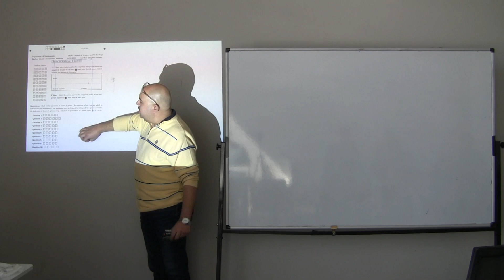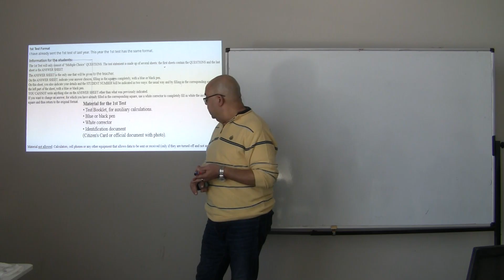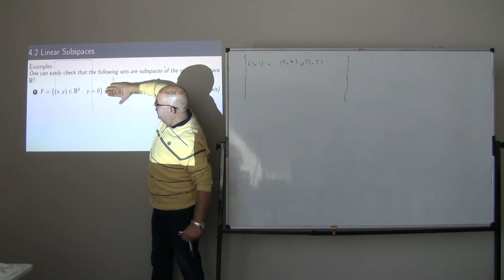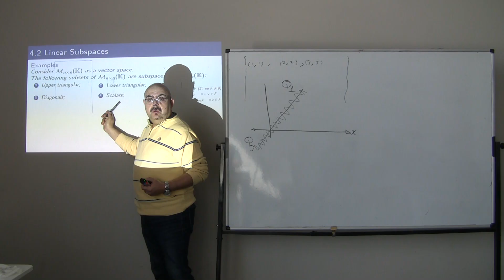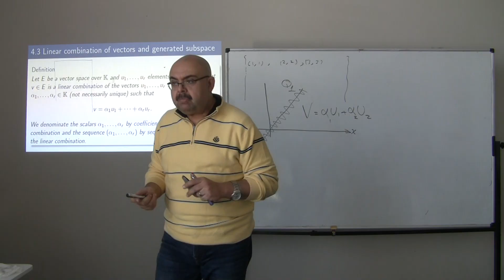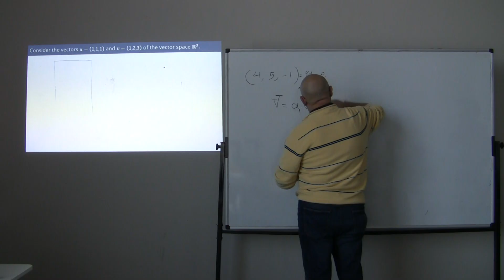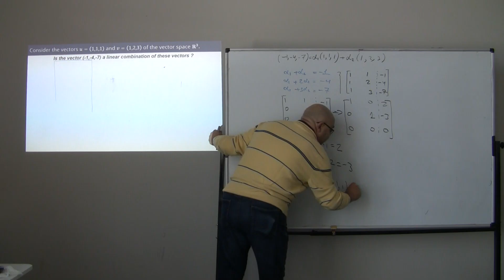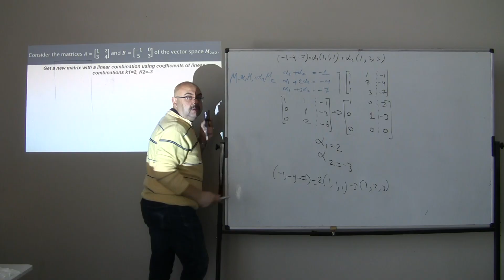W7 Vector spaces linear comp P1